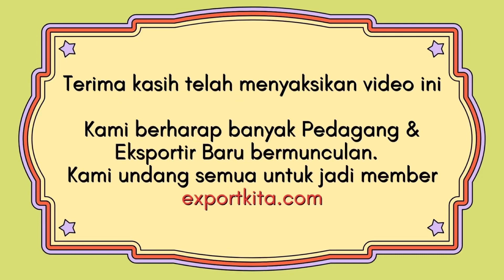Mari Kita Perbesar exportkita.com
Kami mengundang semuanya untuk menjadi Paid Member di E-Commerce B2B Export Import

Biayanya sangat murah/tahun. Untuk mempromosikan produk dagangan kita salah satunya dengan E-Commerce B2B Ekspor supaya dilihat oleh orang banyak dan ada harapan dapat ORDER.
Segera saja tampilakan produk anda.
SELAMAT BERPROMOSI
Kami juga mengadakan pelatihan ekspor bagi paid member by zoom.

jangan lupa untuk di ingat email dan password yang sudah didaftarkan yang nantinya akan digunakan untuk proses login nantinya.

Office address :
jl. Taman Malaka Utara Blok B1 No.8 Pondok Kelapa Jakarta 13450 Indonesia

HUBUNGI KAMI :
Ibu Ida Ria   : 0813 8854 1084
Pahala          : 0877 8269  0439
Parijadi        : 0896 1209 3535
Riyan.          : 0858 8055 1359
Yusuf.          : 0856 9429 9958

E-Commerce B2B Export Import